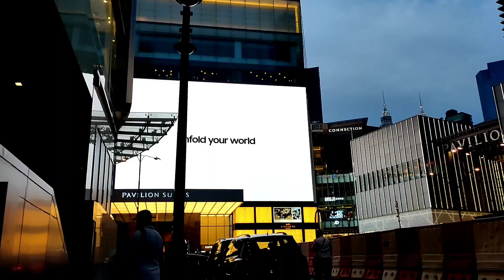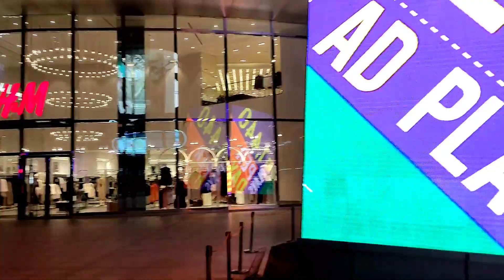Pavilion Mall Malaysia || The Rajak ||2021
pavilion Mall Kuala Lumpur Malaysia famous mall in the Malaysia and it is the biggest mall in Kuala Lumpur city in this Mall have  500 Store

Use this link to join my facebook group